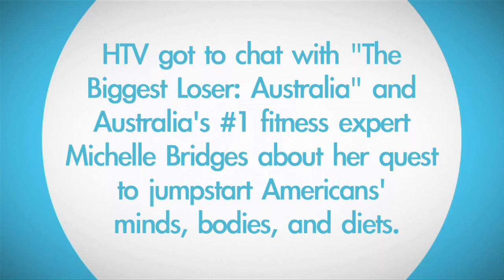HTV Biggest Loser Australia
Self-contained SMT Interview. No host interaction.